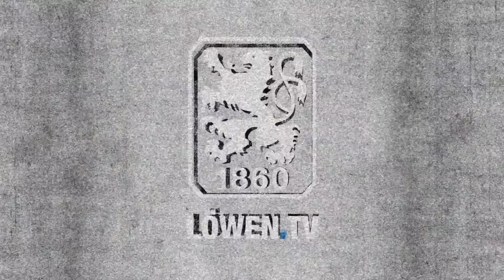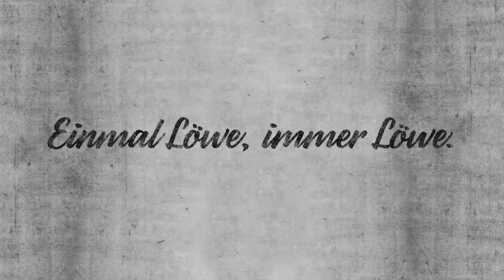Löwenrunde // Geschäftsführer Thomas Eichin vor der Partie gegen Union Berlin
Vor der Partie gegen den 1. FC Union Berlin warnt Geschäftsführer Thomas Eichin vor zu hohen Erwartungen. "Wir haben den ersten Schritt gemacht aber wir haben noch nichts erreicht", so Eichin.  Deshalb erwartet der Head of Sports auch gegen die Eisernen "erneut ein richtungsweisendes Spiel".